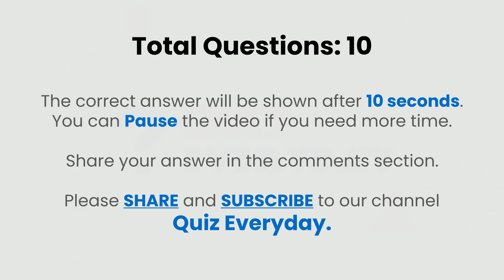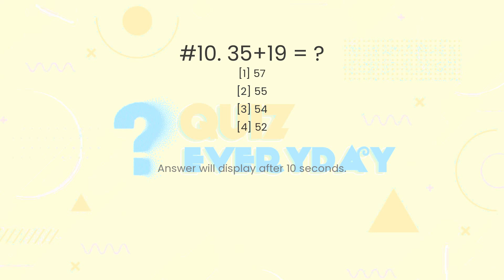Math Addition Quiz. Challenge 10/10! Math Quiz Every day